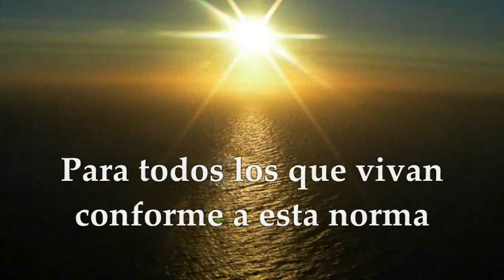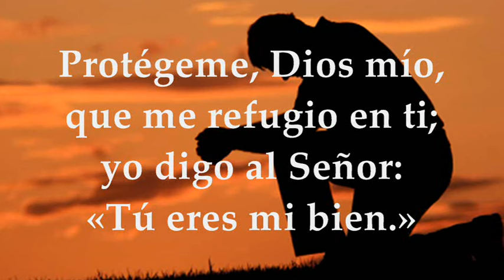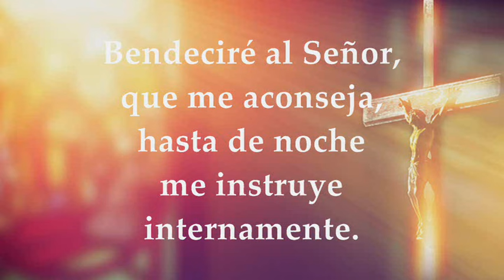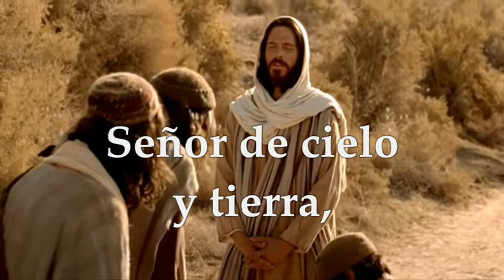LECTURAS PROPIAS MEMORIA SAN FRANCISCO DE ASÍS 4 DE OCTUBRE DE 2024 | MATEO 11,25-30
EVANGELIO Y LECTURAS PROPIAS MEMORIA SAN FRANCISCO DE ASÍS 4 DE OCTUBRE DE 2024. Primera Lectura: De la carta del apóstol san Pablo a los Gálatas 6, 14-18 Salmo 15,1-2ª y 5.7-8.11 R/. Tú eres Señor, el  lote de mi heredad. Evangelio según san Mateo 11,25-30.